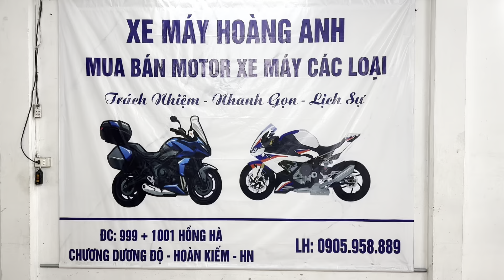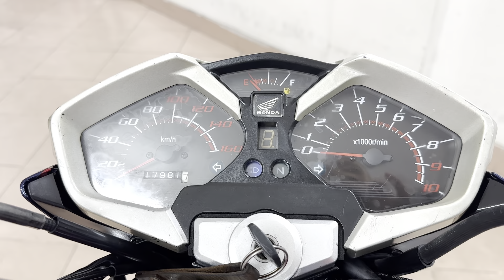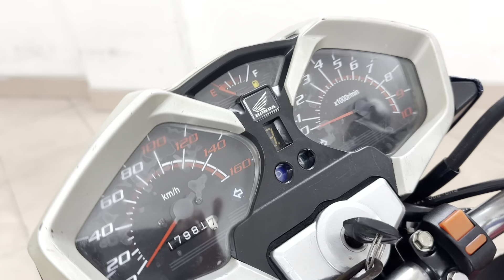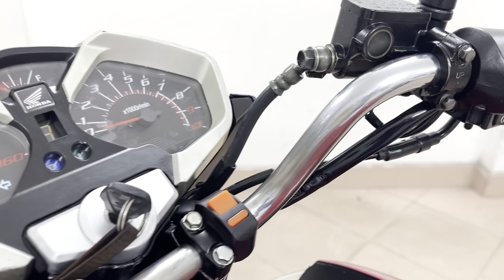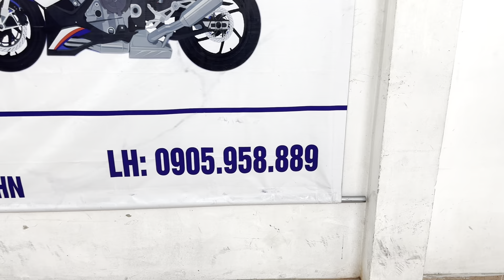Honda X150 đẹp,chất lượng,giá hợp túi tiền.ĐT 0905958889.Sạp Xe Hoàng Anh 999-1001 Hồng Hà,HK,HN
👉 Honda X150 dk 2015 chính chủ biển Hà Nội. Xe cực đẹp. Zin tuyệt đối từ sơn đến máy, máy zin đại chất nổ im thin thít, côn bốc bao lên ga là phê. Xe lên cây pô AKA bao tiếng máy lực nhưng ko gắt vì có bầu pô. Xe vừa bao dưỡng toàn bộ và thay dầu máy mới sẵn sử dụng.

🌈 Zá : 17,5 triệu.

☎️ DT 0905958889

999và1001HồngHàHoànKiếmHN — tại Sạp Xe Máy Hoàng Anh 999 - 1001 Đường Hồng Hà, Hoàn Kiếm, Hà Nội